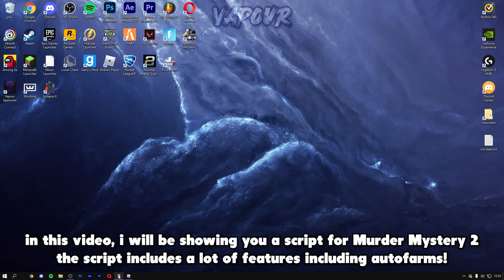[NEW] Murder Mystery 2 Script GUI [AutoFarm, Silent Aim + More] (Pastebin 2022)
Roblox Murder Mystery 2 Script GUI [AutoFarm, Silent Aim + More] (Pastebin 2022)

Today I'm going to be showing you guys how to get and use this Roblox Murder Mystery 2 really op script with Roblox Synapse X hacks!

VIDEO EDITED AND UPLOADED BY Vapour